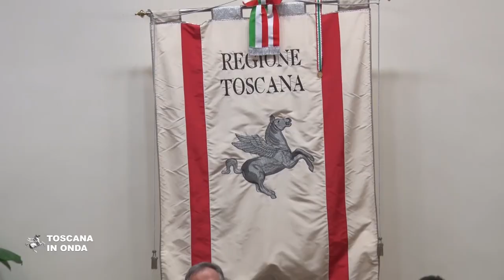Dirigenza medica, oltre 6 milioni per i fondi contrattuali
Serviranno a finanziare progetti come le prestazioni aggiuntive, e anche ad assumere personale dirigente medico e sanitario per sostituire chi va in pensione. La notizia